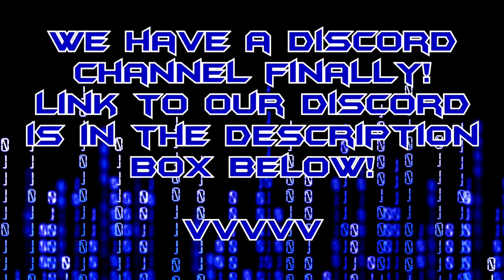#8 - MykeCheck'd Medley #2 (2022 Mix) (Burnwheel ReVisits)